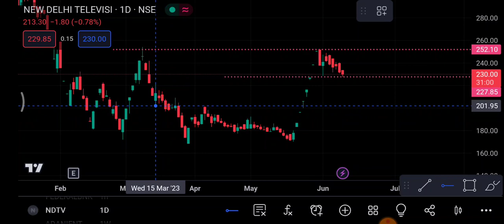Ndtv Share 12 June | Ndtv Share latest news | Ndtv Share price today news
1-) NDTV Share
2-) NDTV share news today
3-) NDTV share latest news
4-) NDTV share price
5-) NDTV share analysis
6-) NDTV share price today